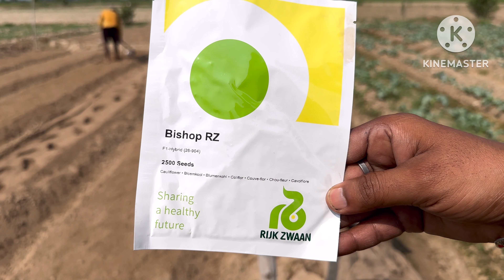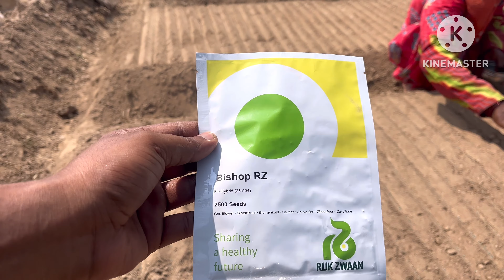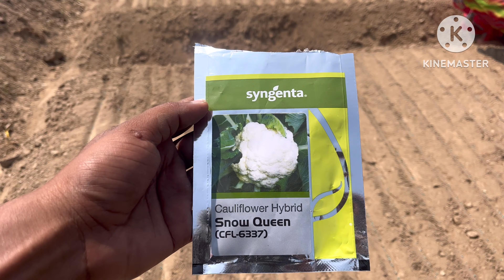Hybrid cauliflower Seeds Syngenta and Rijk Zwaan 🌱